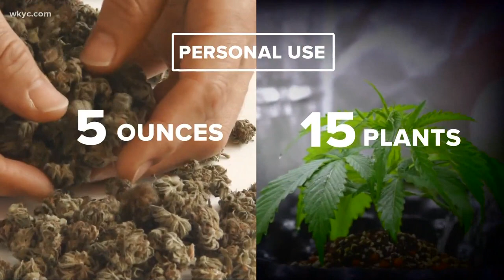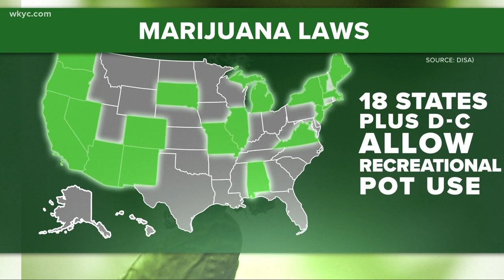Ohio Democratic lawmakers look to legalize recreational marijuana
The legal use of marijuana without a medical reason has eluded Ohioans for years. But that could change as early as next year.

State Representative Casey Weinstein of Hudson plans to introduce legislation next week for the wholesale legalization, regulation, and taxation of recreational marijuana. Terrance Upchurch.